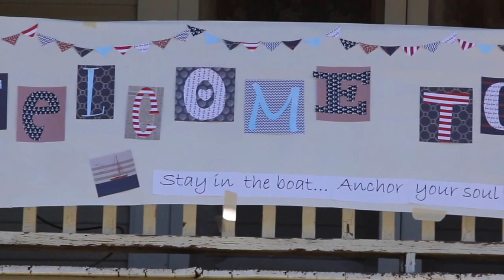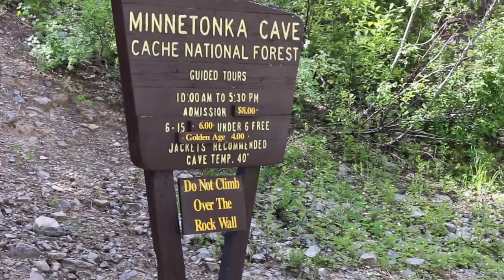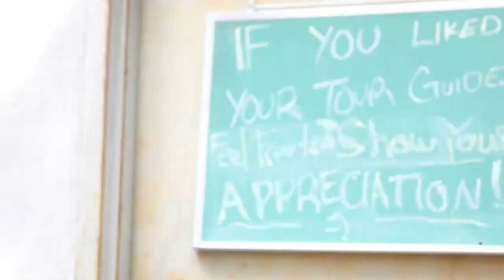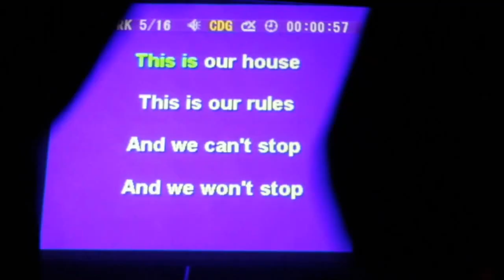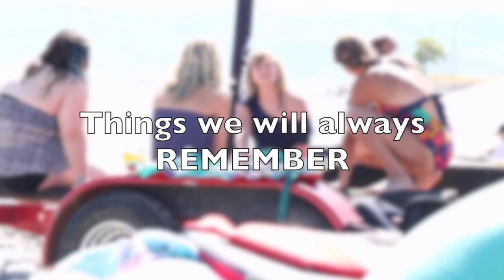Major Meadows Girls Camp 2016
This video is about Major Meadows Girls Camp 2016